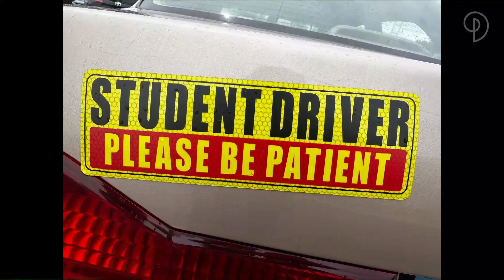Sermon | Nathan Lyke | Justify | The Jesus Way | August 4, 2024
This is Paul’s clear call to freedom from the law. The law cannot and will not bring us the fullness of life that God in Jesus Christ offers. It’s not the full picture of the God in Jesus Christ, who is the object of our faith.